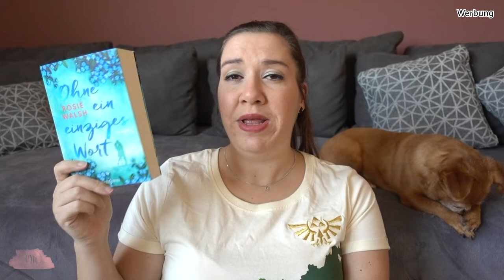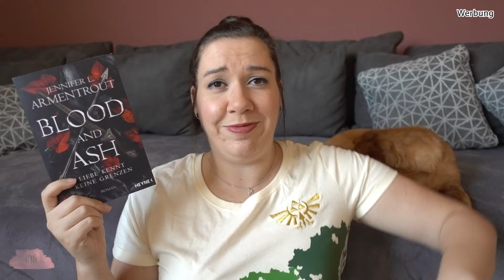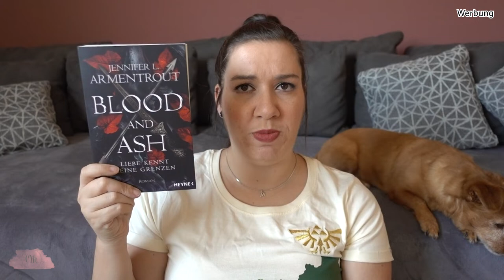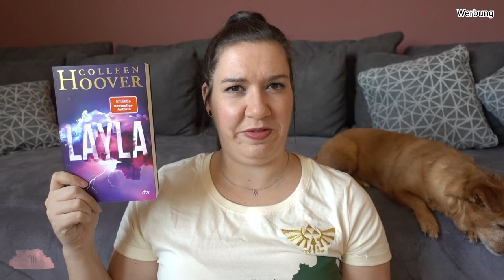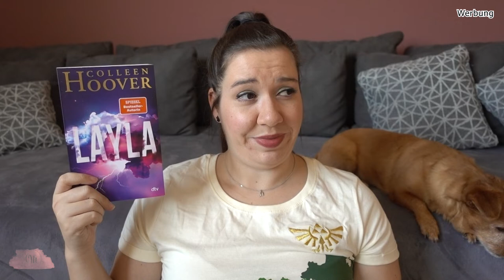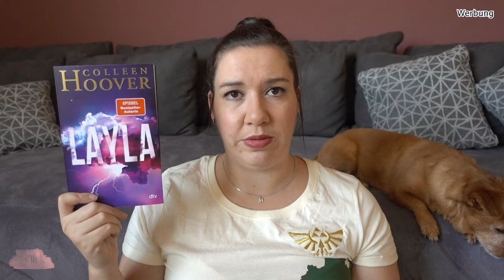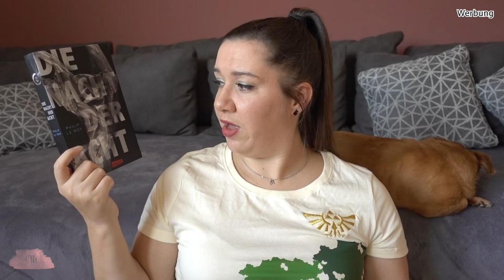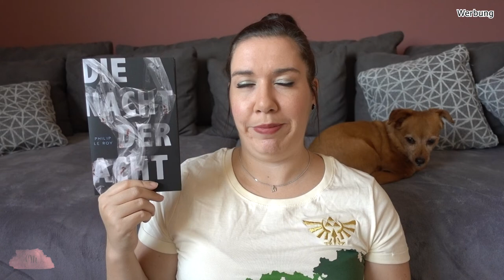SUB Voting November 2021 | What I read next | Ihr entscheidet, was ich lese | Canis Minor Art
Heute dürft ihr abstimmen!
Ich stelle euch 4 Bücher vor und ihr wählt aus, welches davon ich im November lesen werde!

Amazon Wunschliste